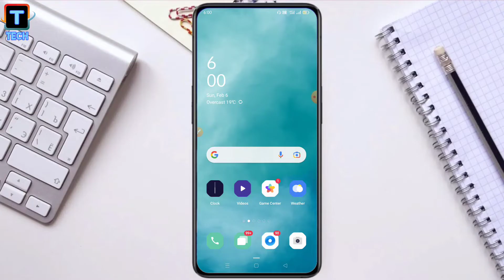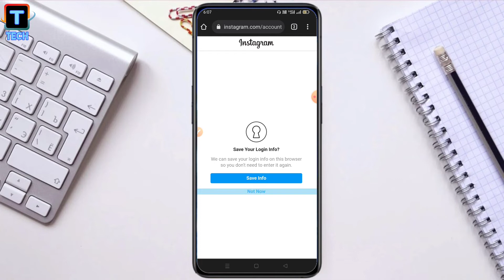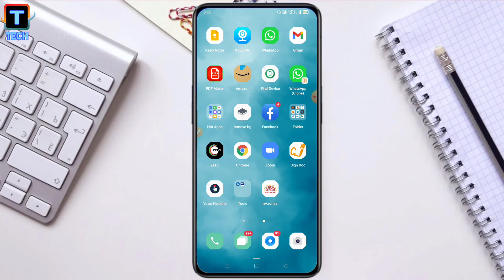How To Copy Instagram Profile Link ll Instagram Ki Profile Link Kaise Copy Karen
Is Video me aap logo ko batane wala hu ki aap instagram ki profile link ko kaise copy kar sakte hain assani se.

Don't Forget To Like_Subscribe_And_Comment And Also Tell Which Thing You Like In My Video.

1) instagram link copy kaise kare
2) how to copy instagram profile link
3) instagram profile link copy kaise kare
4) how to copy instagram link
5) instagram profile link copy
6) instagram ka link kaise copy karen
7) copy instagram profile link
8) easy to copy instagram link
9) instagram ka link copy kaise kare
10) instagram profile link copy kare
11) Trace Tech Tips and Tricks
12) instagram setting reset
13) instgram best features
14) instgram latest features
15) trace tech
16) link copy karen profile ka in Instagram
17) Settings of instagram app
18) instagram setting
19) tips and tricks of Instagram app
20) Instagram